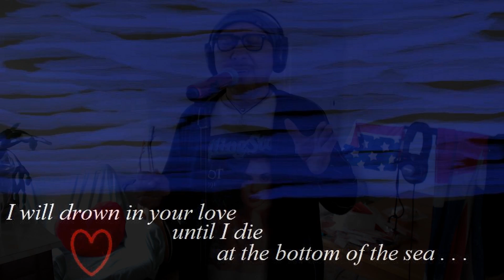Overcome (Live) cover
"Overcome" is a song by alternative rock group Live, which was released as the second single from their 2001 album, V.  The song became associated with the September 11 attacks on the United States. Proceeds from the sales of the single were donated to charities to benefit the victims of the attack.

karaoke cover live lyrics 9/11 Ed Kowalczyk Pinkpop Paradiso Amsterdam Enmore Sydney Sinead O'Connor Daughtry